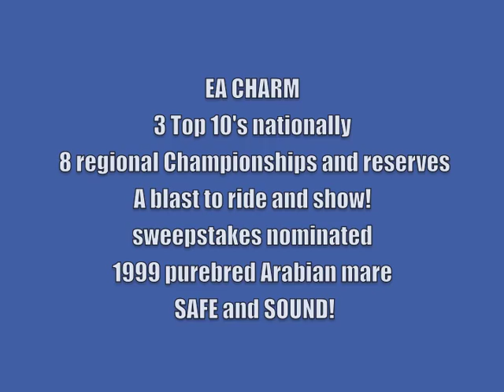EA CHARM -TOP10 Mare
This is a 3 time TOP 10 mare english pleasure, and has 8 regional Championships and reserves! She is sound and safe for anyone that can ride! She shows sidesaddle, driving and if I keep her, she will show hack as well! I ADORE this mare. She's forward, bridals easily, effortless transitions..AND SHE IS SOUND! Great minded, happy.. you can't lose with this sweet mare.Purebred sired by aa apollo bey!